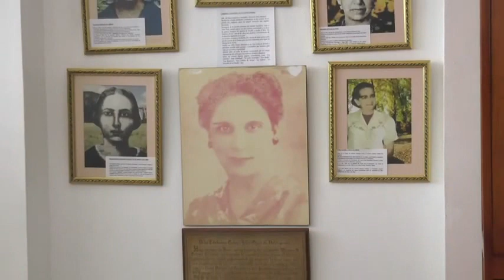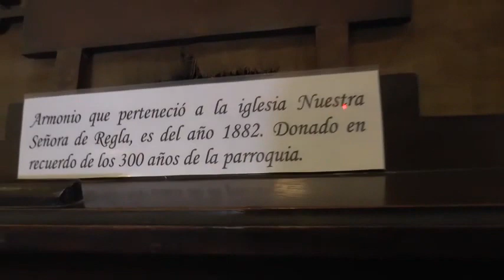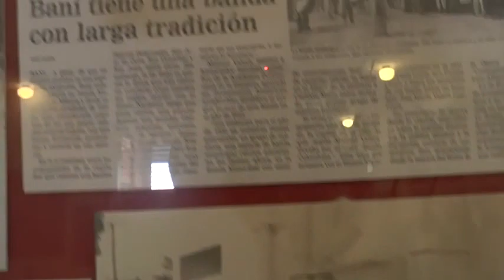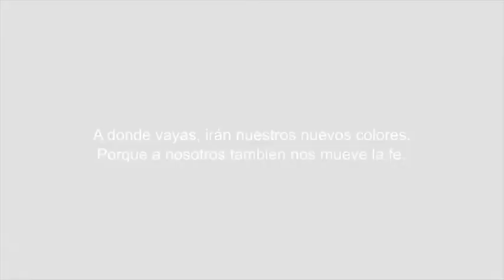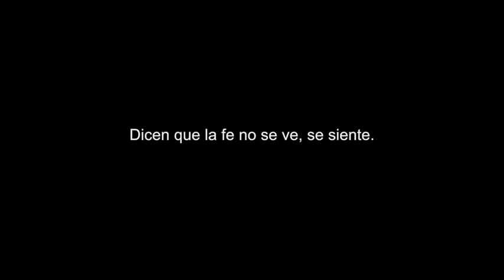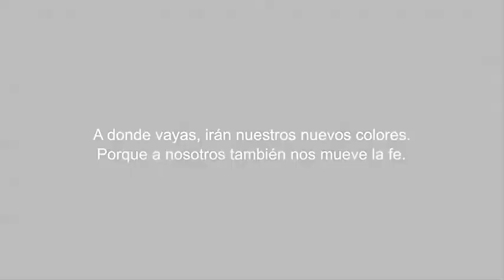Bani Peravia Dominican Republic History documentary provinces - Dominican Culture and Traditions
Dunas de Bani Dominican Republic. Bani Dominican Republic nightlife lifestyle.